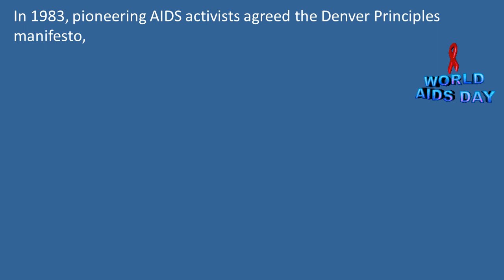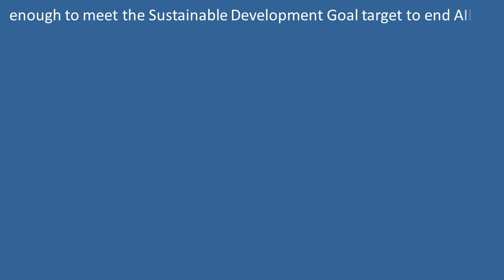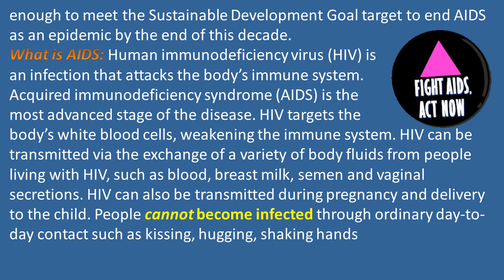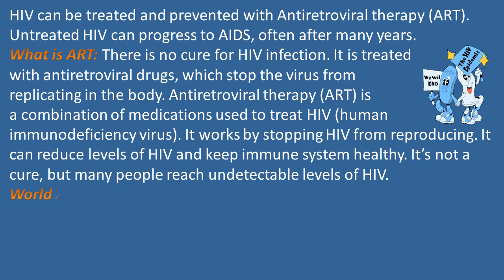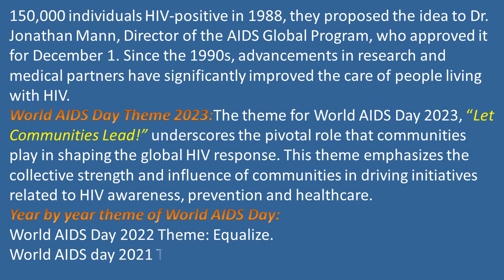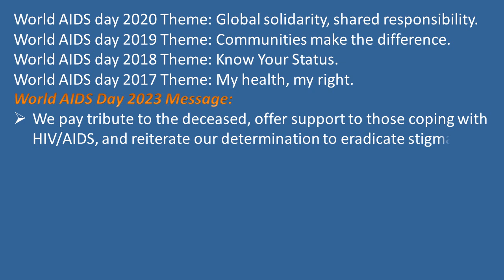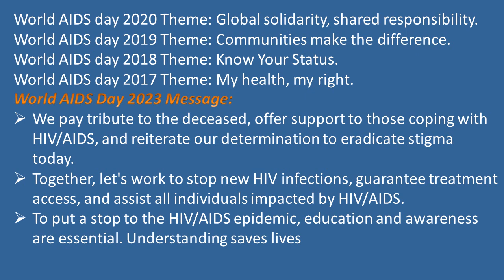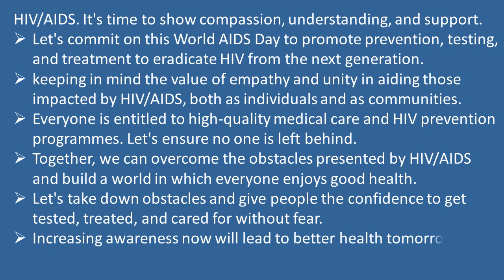World AIDS Day 2023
What is the theme of World AIDS Day 2023?
What Colour is the AIDS ribbon?
Who proposed AIDS Day?
What is the full form of AIDS?
Why is Red Ribbon Week?
What Colour is TB ribbon?
What is the theme for 2023 Red Ribbon Week?
What does red ribbon symbolize?
What does a black ribbon stand for?
What is the main message of Red Ribbon Week?
Who started Red Ribbon Week?
What is the red ribbon Pledge?
How do you celebrate Red Ribbon Week?
How do you draw a red ribbon step by step?
What is red ribbon Club?
What does the yellow ribbon mean 🎗?
What ribbon is GREY?
What cause is purple?
What is red and black ribbon?
What is full form Google?
Who inspired red ribbon?
What is the first day of Red Ribbon Week?
What state held the first Red Ribbon Week?
Is Red Ribbon Week effective?
What is the student pledge for Red Ribbon Week?
Why is red ribbon red?
What ribbon colors mean?
Which is better red ribbon or blue ribbon?
How many people participate in Red Ribbon Week?
What do you wear to Red Ribbon Week for school?
What is the theme for Red Ribbon Week 2012?
What do you wear on Wednesday of Red Ribbon Week?
What is the criticism of Red Ribbon Week?
What is the new name for red ribbon?
What color ribbon is 1st place?
Who wears the red ribbon?
Who owns Red Ribbon?
What country is red ribbon?
Where was the first red ribbon?